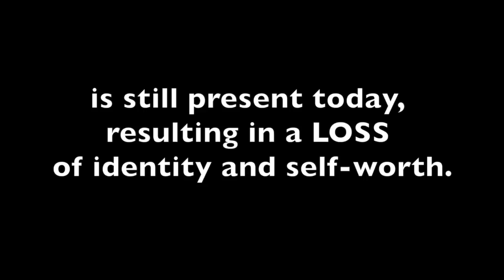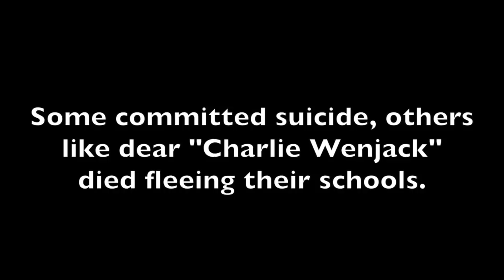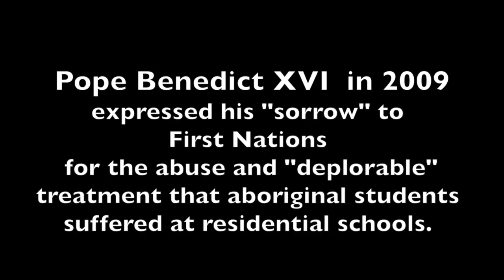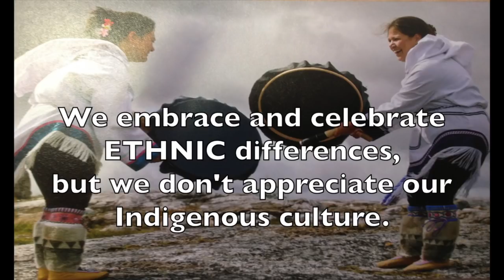Residential Schools DAVIN REPORT!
Their CULTURE was DESTROYED resulting in loss of dignity and self-worth, followed by social chaos and family breakdown. Nicholas Flood Davin 1879 said "as far as the adult Indian is concerned little can be done with him" Canada mirrored USA Residential School "aggressive civilization" policy.
Video posted by: Mona Matteo